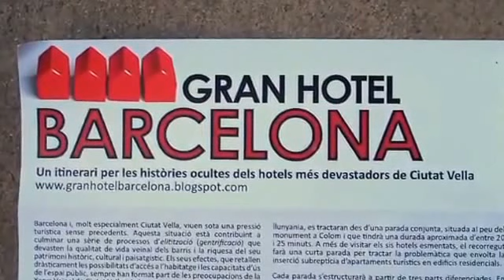Ada Colau cargava al 2010 contra un hotel que ara permetrá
L'actual alcaldessa de Barcelona, Ada Colau, sembla que ha oblidat algunes de les seves peticions de l'època en què era activista.En aquest video del 2010, si que es pot veure com l'Ada Colau denunciava la construcció d'un hotel a Barcelona al que ara ha donat el vistiplau. La gravació mostra com, durant la seva etapa com a activista, l'actual alcaldessa de Barcelona criticava durament el projecte.

En el vídeo difós per NoHotelDrassanes es pot veure una jove Colau queixant-se durament del projecte hoteler de Praktik a Drassanes: «Crec que és el súmmum l'arrogància amb què es fan determinades coses en aquesta ciutat. Perquè ja no és només que es beneficia el sector privat, que se'l considera el primer aliat per dinamitzar la ciutat i no els veïns i les veïnes que es veuen sempre com a molèsties, sinó l'arrogància amb què es fa». Ara, l'alcaldessa ha donat el seu vistiplau al projecte.

Aquesta intervenció de Colau tenia lloc al solar contigu a l'avinguda del Portal de Santa Madrona on ara la cadena hotelera construirà dos allotjaments paral·lels. «Tenim un problema d'habitatge en general, de preus, i per tant, d'accés a l'habitatge a la ciutat. Tenim un problema perquè durant aquests anys de bombolla immobiliària no s'ha construït habitatge social, no és just que en un trosset on s'havien de construir habitatges socials resulta que ara es farà un altre hotel al centre de Barcelona», continuava Colau en el vídeo.

Tot i aquesta indignada intervenció, ara Colau està obligada a donar el sí municipal a la construcció del complex hoteler, ja que els promotors compten amb totes les llicències necessàries. Com a últim intent per evitar que el projecte tirés endavant, el consistori barceloní va demanar a la Generalitat que catalogués la zona com a adjacent a les antigues drassanes, però el Govern va refusar la proposta.

Programa Podemos: ✅ Pactar con la mafia y blanquear al PSOE ✅ No al referéndum sobre la monarquía ✅ No al proceso constituyente. ✅ No Corredor Mediterráneo ✅ Recentralización de competencias ✅ Ningún plan B (RUI) al referéndum pactado. ✅ No Derecho de autodeterminación.

Colau adjudica les obres de Glòries a empreses del 3%